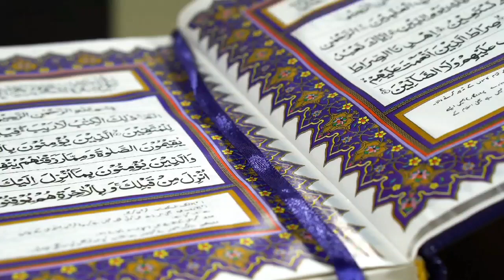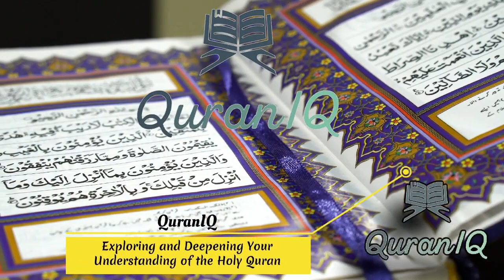Khulasa e Quran Para 11 | Understand Quran | Quran summary in Urdu / Hindi | Ramzan Special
Insightful and educational content related to the Quran, including its interpretation, historical context, and practical applications in daily life. QuranIQ aims to foster a deeper connection with the Quran and promote a better understanding of its teachings to help individuals lead a fulfilling and spiritually enlightened life.